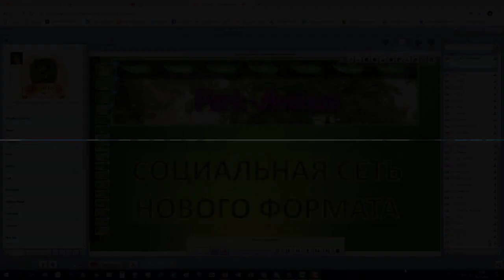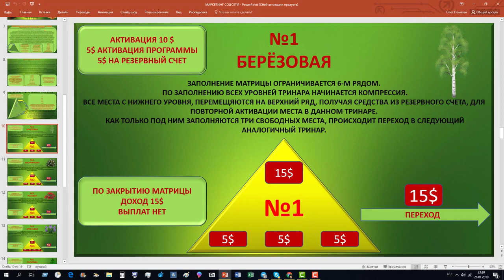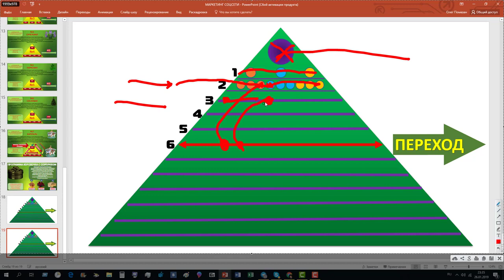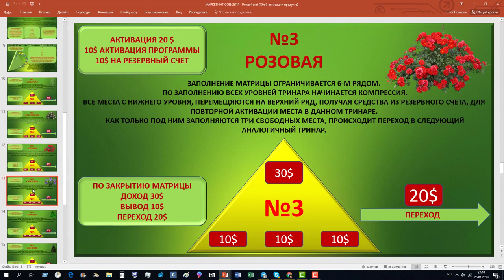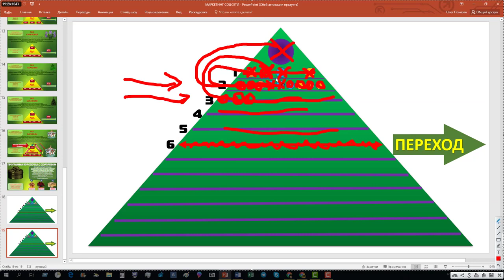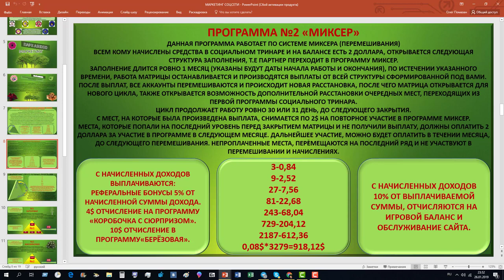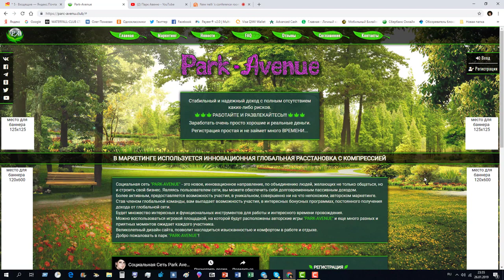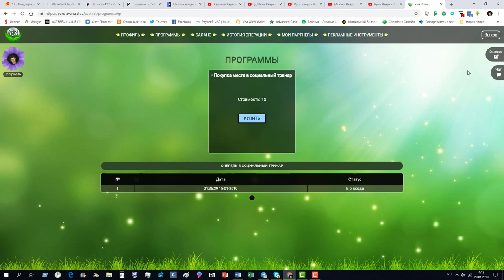PARK AVENUE Миксер, Основные программы, Коробочка с сюрпризом Спикер - Олег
Здравствуйте,друзья! Кратко о себе: Я счастливая  мама,бабушка .Живу в самом сердце Сибири -городе Томске. В непростых экономических условиях для всех категорий населения,мы стремимся где-то найти дополнительный источник дохода. Я проанализировала рынок и остановилась на желании открыть свое дело,но не классический бизнес. Важно развивать видеомаркетинг,канал ЮТУБ,продвигать свое предложение без уговоров,спама и рассылок. Четвертый год имею официальный статус бизнес-тренера. Мне уже не кажется непреодолимым препятствием тема командопостроения,так как я прошла хорошую школу. Свои знания и опыт с удовольствием передаю людям,партнерам и радуюсь их успехам! На канале ЮТУБ поддерживаю и развиваю интересный и проверенный контент! Буду рада новым друзьям!

Skype -      live:ecaaacd5bbde7cb